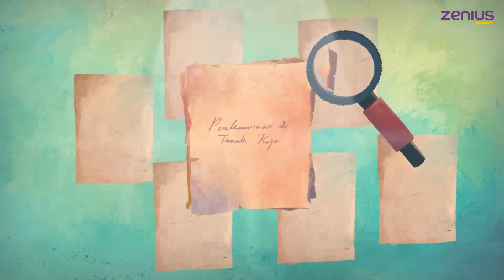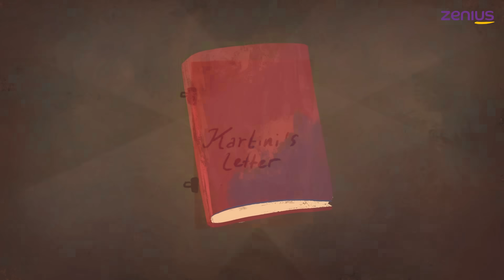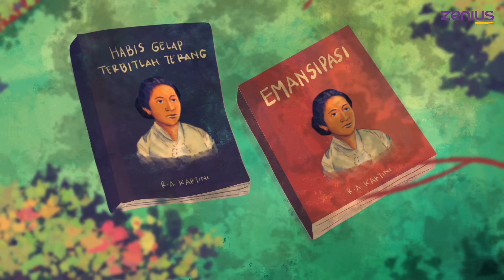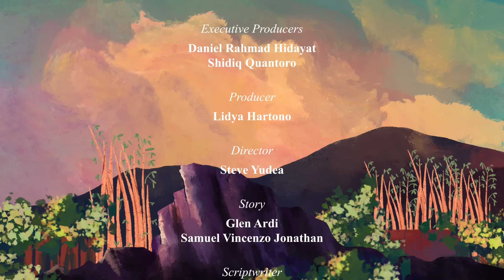R.A. Kartini | Bukan Hanya tentang Kebaya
21 April diperingati sebagai Hari Kartini, hari di mana anak-anak sekolah biasanya didandanin pake kebaya dan baju daerah. Lengkap dengan keceriaan bernyanyi lagu, tarian, hingga pameran busananya. Ya, tidak lain, untuk menghormati Raden Adjeng Kartini, seorang Pahlawan Nasional dan tokoh emansipasi perempuan Indonesia.

Sepanjang hidupnya, Ia mampu memberikan begitu banyak kontribusi kepada Indonesia dengan segala keterbatasan dan tantangannya. Bukan hanya wanita yang mengenakan kebaya saja, tapi masih banyak sisi kehidupan dan perjuangan Kartini yang tidak kalah menarik untuk kita dalami dan renungkan.

Dalam rangka memperingati Hari Kartini, meski kita tidak bisa merayakannya di sekolah, kita tetap bisa merayakannya dengan cara lain, yaitu mengenal Kartini secara mendalam lewat video animasi ini. Zen persembahkan, Ibu Kita Kartini 💜

Untuk pertanyaan terkait Zenius App atau website zenius.net
Hubungi Tim Zenius di:

Ikuti Zenius di social media!